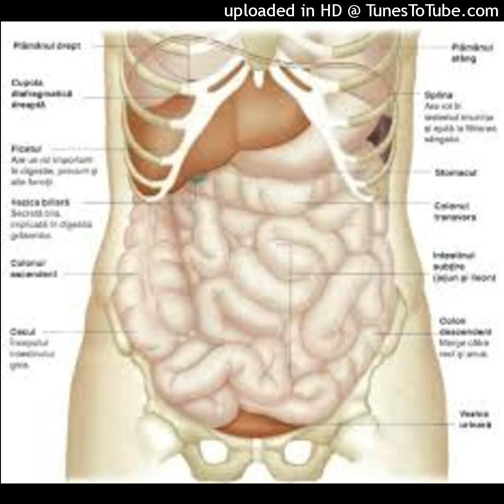Legătura dintre coloana vertebrală și organele interne. Cauza durerilor și afecțiunilor!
Coloana vertebrală și organele – Uneori, problemele cu coloana vertebrală pot cauza dureri în alte părţi ale corpului. Acestea pot fi motivul pentru care tratamentele nu au rezultate pozitive. Tratând partea corpului unde durerea este resimţită, nu este ţintită de fapt problema principală.
Dacă doriți s-aflați care este legătura dintre coloana vertebrală și organele interne, rămâneți alături de noi până la final! Abonați-vă, apreciați și distribuiți!